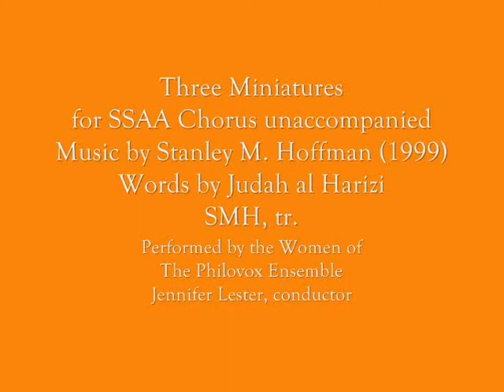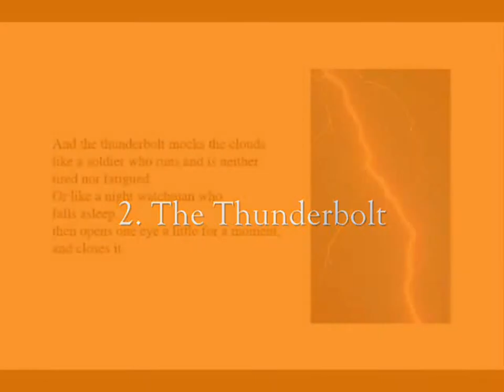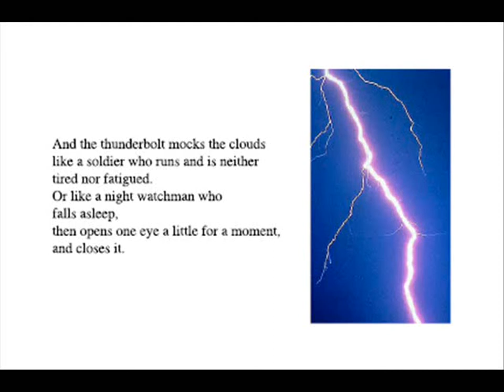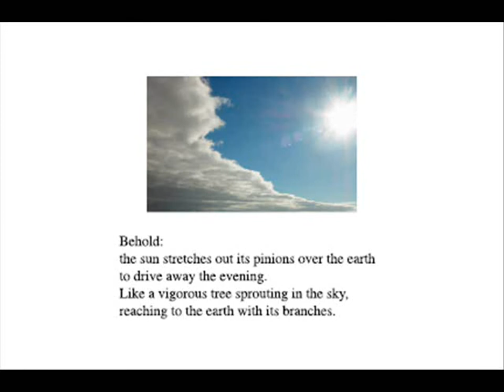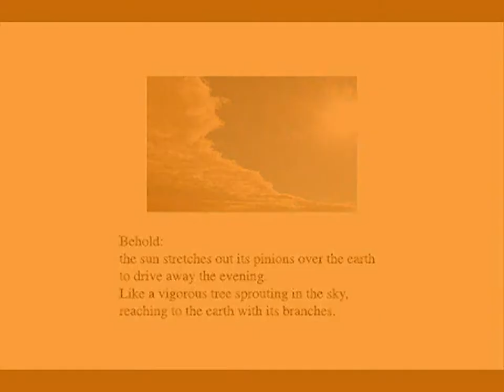THREE MINIATURES for SSAA Chorus unaccompanied by Stanley M. Hoffman (1999)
Three Miniatures
for SSAA Chorus unaccompanied
(1. The Lute, 2. The Thunderbolt, 3. The Sun)
Words by Judah al Harizi, 13th century
English Translation by Stanley M. Hoffman

Performed by the Women of
The Philovox Ensemble
Jennifer Lester, conductor

ECS Publishing Catalog No. 5678